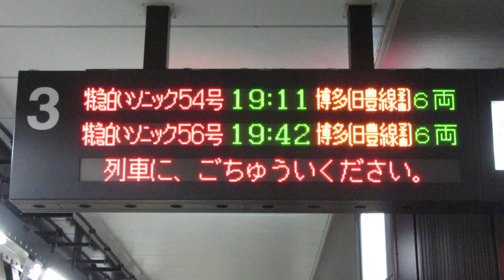【接近点滅】JR大分駅 ホーム 発車標(LED電光掲示板)